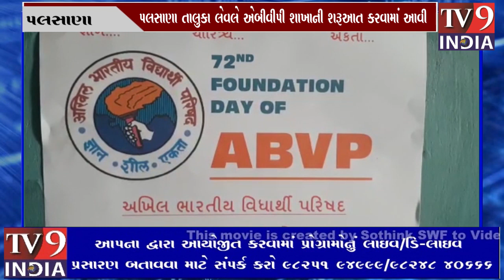TV9 INDIA અખિલ ભારતીય વિદ્યાર્થી પરિષદ એટલે કે એબીવીપી ની સ્થાપના નાં આજરોજ 71 વર્ષ પૂર્ણ